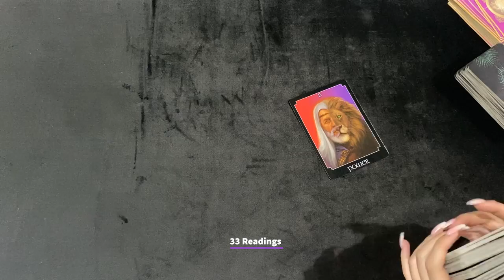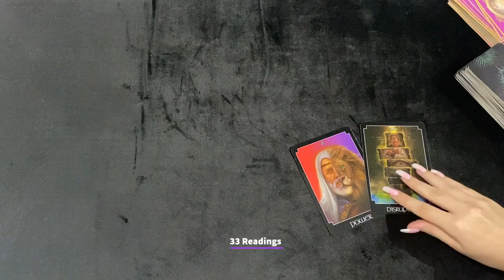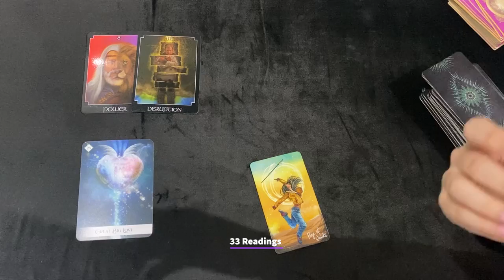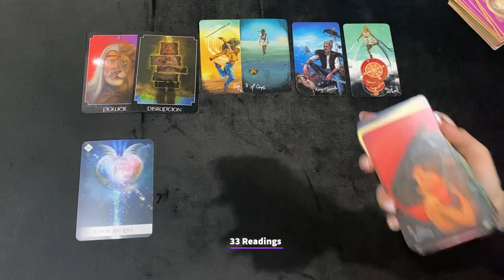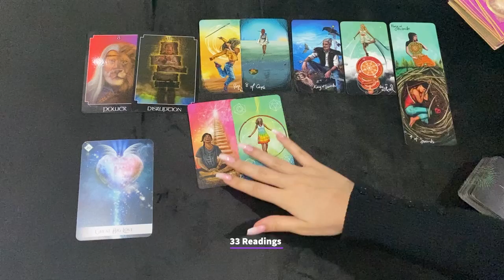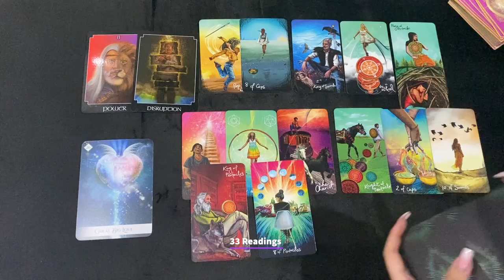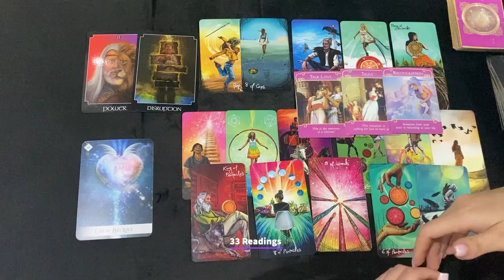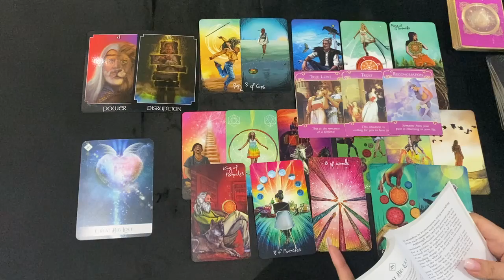AQUARIUS "You Cant Avoid This Soulmate Union & Your Glow up is POWERFUL this Month ! February2022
AQUARIUS FEBRUARY 2022 THEIR FEELINGS? FUTURE ACTIONS+BONUS READING ADVICE

33 Readings is not responsible for any decision you make. These Readings are for entertainment/ insight purposes only , please take it like that.

💌This is a monthly Reading for AQUARIUS 2022, LOVE AND GENERAL TAROT READING Aquarius Tarot January Horoscope #2021